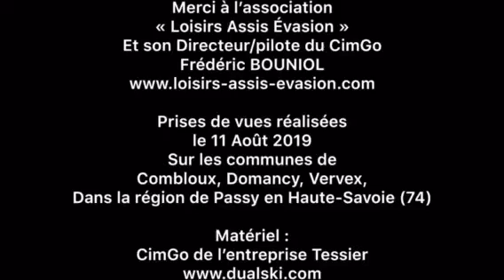Descente VTT Passy en cimgo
decente VTT en cimgo (de Tessier), engin à 4 roues indépendantes sur amortisseurs, un pilote à l'arrière.